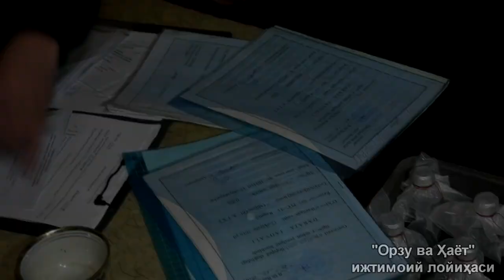Мурожаатга асосан хусусий АЁҚШлардан бирига бордик.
Мурожаат ва чақирувга асосан Наманган шаҳаридаги хусусий АЁҚШлардан бирига бордик.
Махсус гурух томонидан холат белгиланган тартибда ўрганилди.  Лабаратория хулосасидан сўнг тўлиқ холат баён этилади!